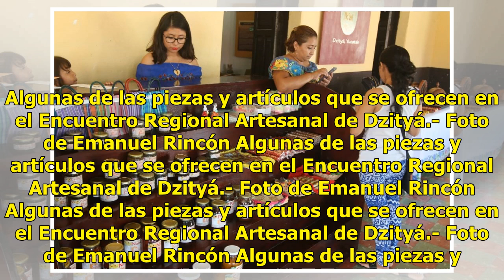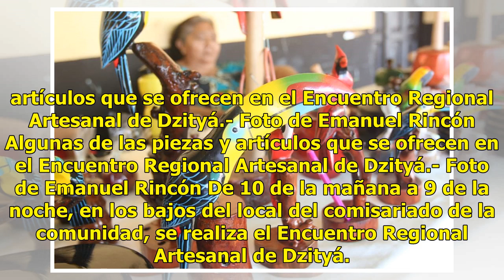Visite el Encuentro Regional Artesanal en Dzityá - El Diario de Yucatán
Si tiene la tarde libre o está de vacaciones, visite Dzityá. La comisaría meridana, en el norte de la ciudad, es una buena opción para disfrutar de un momento de esparcimiento y aprovechar para comprar algunas de las creaciones que realizan los habitantes del lugar. Algunas de las piezas y artículos...